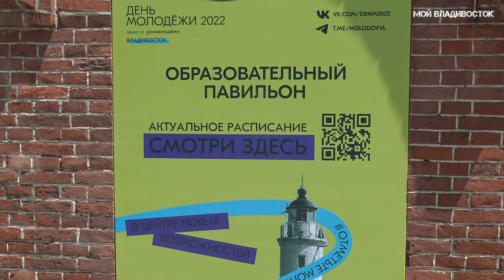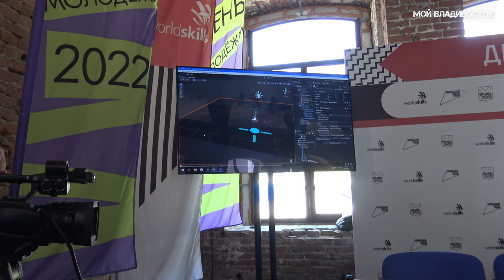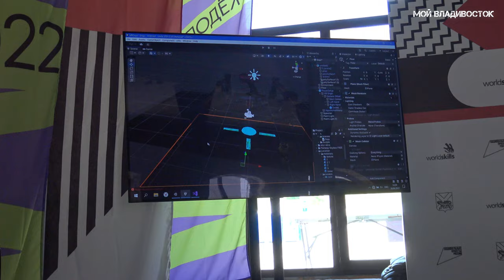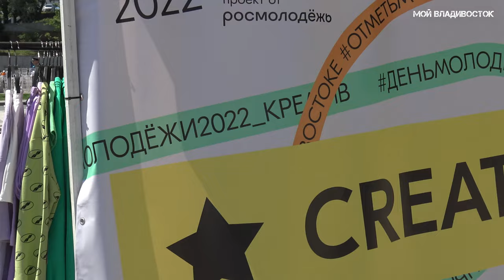Владивосток День молодёжи 2022 (третий фрагмент).